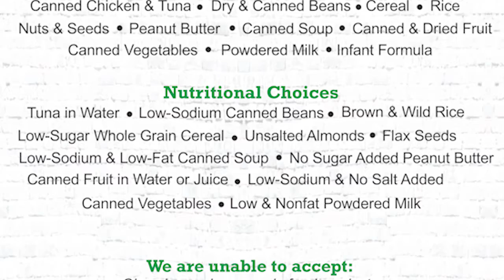San Diego Real Estate: We’re Hosting a Holiday Food Drive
The holidays are here and we’re giving back. This year, we’re partnering with the San Diego Food Bank Holiday Food Drive. You can bring by items to be donated at any point between now and the first of the year. There are a few specific items that they really need. To see the full list and to get the details about the drive, watch this short video.

Looking to sell your home?

Looking to buy a home? Search all homes for sale

Joe Mendoza
CEO/Broker Katcam Real Estate - The Joe Mendoza Team
(619) 246-HOMEJoe Mendoza